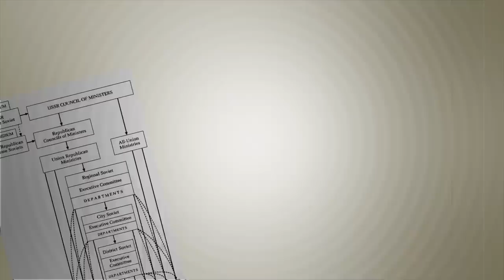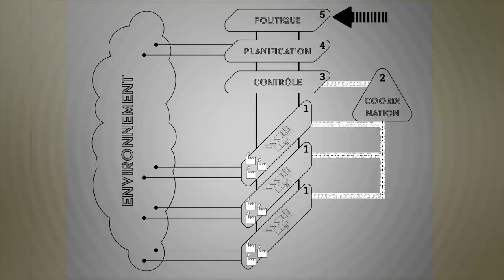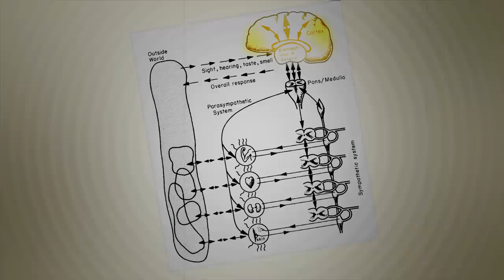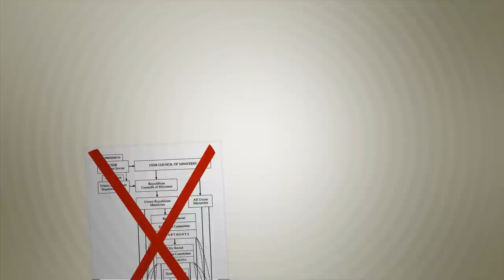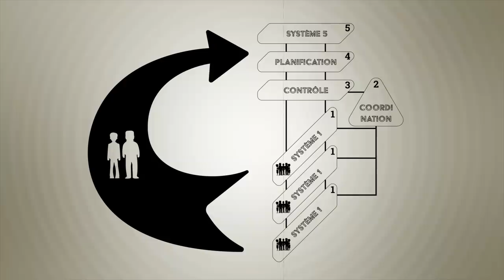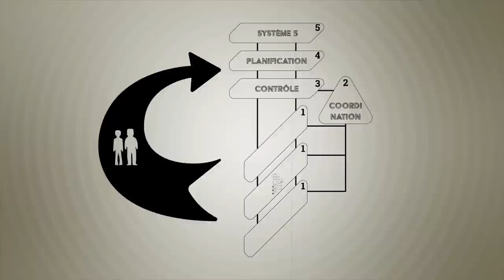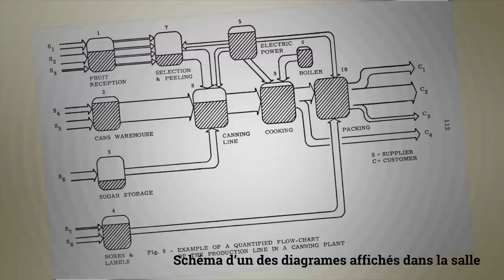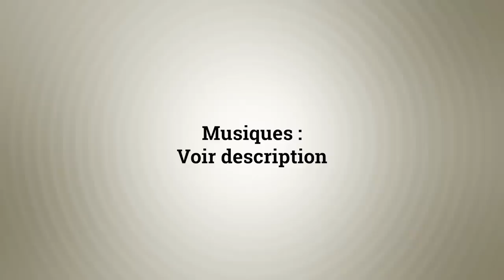📡 Autogérer un pays avec un système informatique ? - Le projet Cybersyn - Monsieur Bidouille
En 1971, Stafford Beer débarque à Santiago. Son objectif ? Gérer les entreprises nationalisées du pays. Mais sa vision va en réalité bien plus loin que ça...

⚠️ La vidéo a été écrite et tournée avant les évènements actuels au Chili. (fin 2019)

📄 Sources :

Le livre : "Le projet Cybersyn, La cybernétique socialiste dans le Chili de Salvador Allende", Collection Design, Éditions B2, 2017.

L'article : Herman Schwember, "CYBERNETICS IN GOVERNMENT: EXPERIENCE WITH NEW TOOLS
FOR MANAGEMENT IN CHILE 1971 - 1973", 1977

🎵 Musiques (dans l'ordre) :

Zipp - pourquoi royale
Airtone - Night walk
Robbero - Unknown Things
Lofi Hip Hop Chillhop Music Mix (une liste de lecture no copyright sur Youtube)
JazzHop  - BEAT JAZZ BOOM BAP PIANO RAP FREE USE - USO LIBRE
BOCrew - Thedeepr lisa cristi
deeB - E-Type
Limes - Hooplah